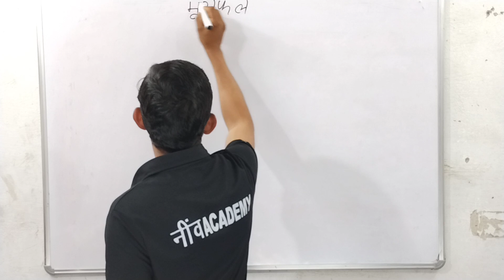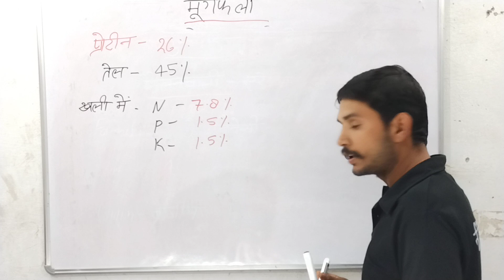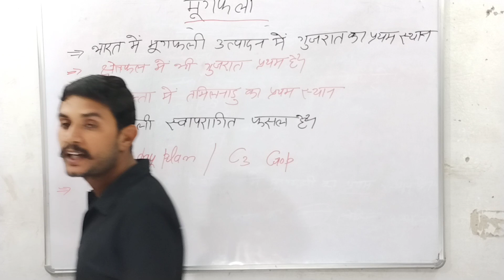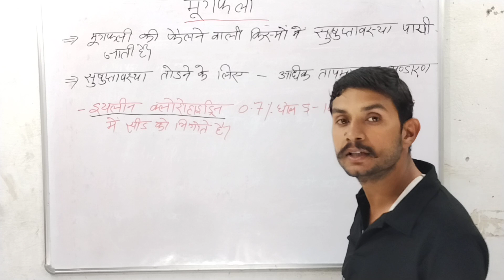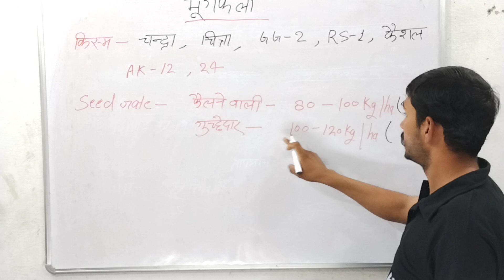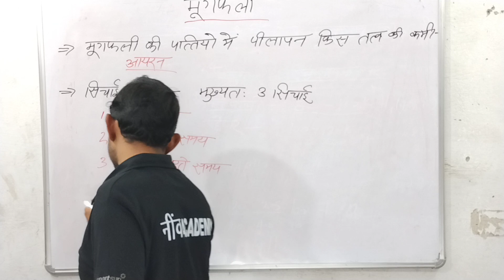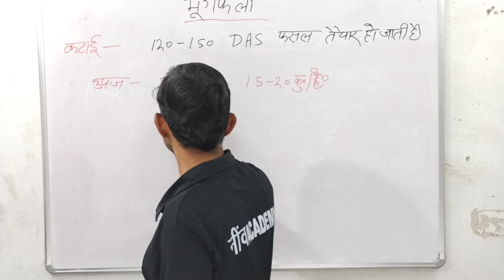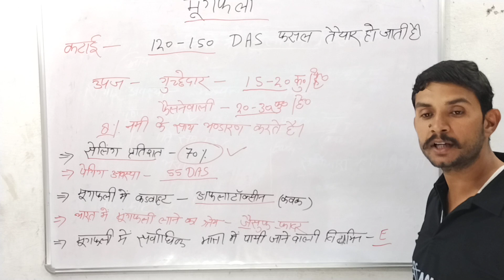UPSSSC AGTA2024|UPPSC STA 2024|UPSSSC SUGARCANE SUPERVISOR| Agronomy-21 By Amit Patel Sir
आप को इस चैनल के माध्यम से UPSSSC UPSI UP Police एवम राज्य स्तरीय के सभी एग्जाम

UPSSSC AGTA 2022 latest news today
UPSSS AGTA 2022